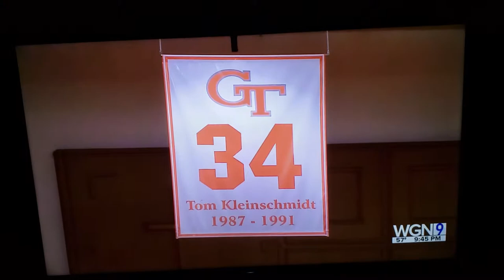DePaul Prep on WGN 03/13/2019